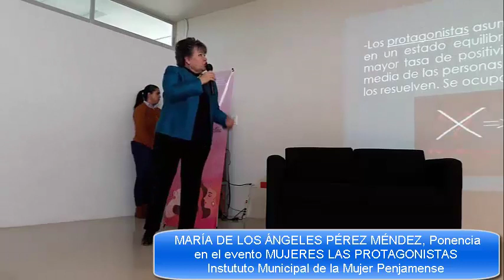MUJERES LAS PROTAGONISTAS María de los Ángeles Pérez Méndez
Instituto Municipal de la mujer Penjamense